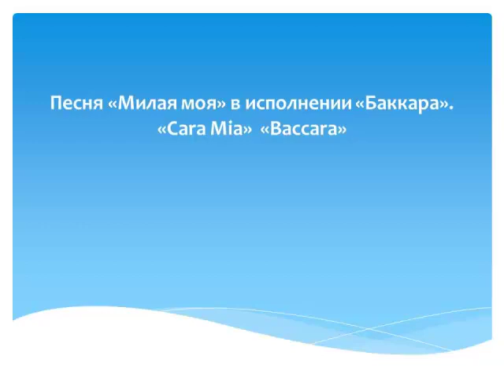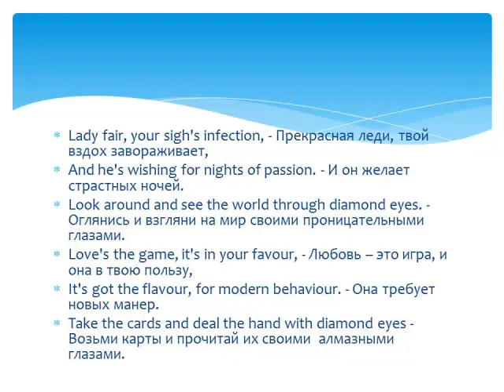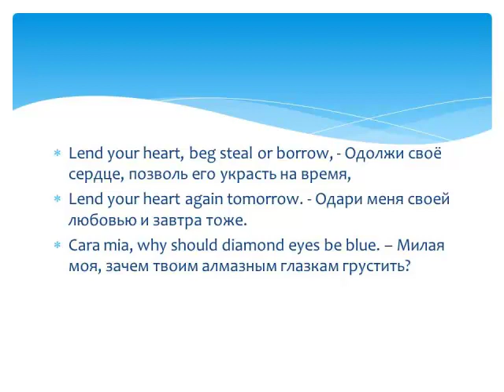"Cara Mia" в исполнении "Baccara"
Изучаем английские песни 80-ых. Слайды с переводом помогут Вам легко с этим справиться.